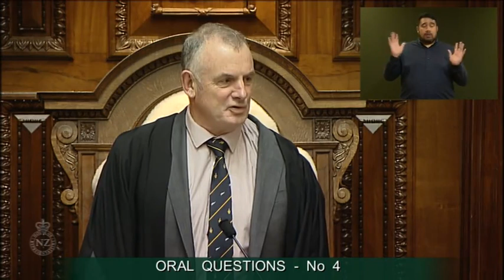Question 4 - Jami-Lee Ross to the Minister of Transport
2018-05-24 - Question 4 - Jami-Lee Ross to the Minister of Transport

Phil Twyford,Jami-Lee Ross,David Bennett,Paula Bennett,Gerry Brownlee,Marja Lubeck,Trevor Mallard